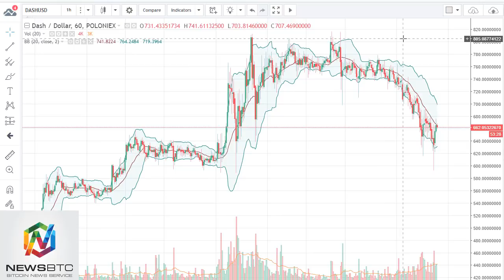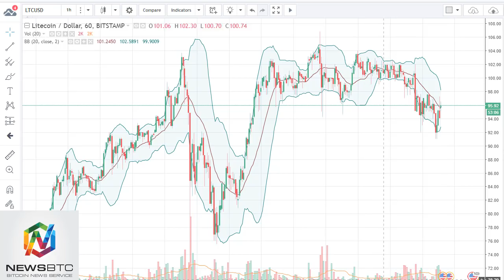News BTC DASH and Litecoin Analysis December 8, 2017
DASH/USD

DASH continued to grind a bit lower during the trading session on Thursday, as we have reached towards the $650 level. Currently, I think it’s only a matter of time before we rally though, and a break above the $700 level would be a bullish sign. Until then, I will allow the market to simply build a bit of a base, and patiently await the buying signal as I have no interest in shorting.

LTC/USD

Litecoin dipped a bit during the trading session on Thursday, but seems to have a bit of a floor underneath it. A break above the $102 level would be a very bullish sign. Until then, look at dips as opportunities to build a larger position for the longer-term move. $90 should offer a significant support level.